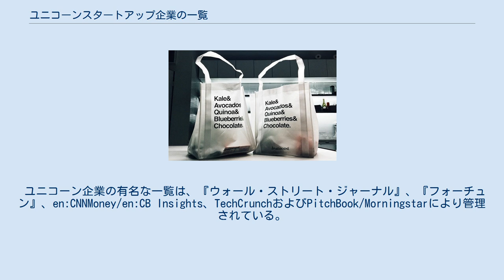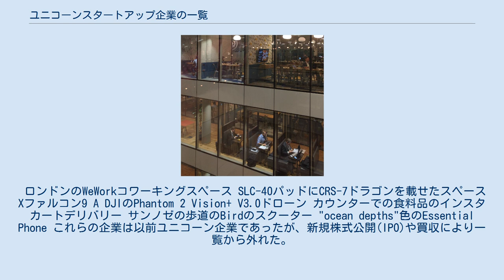ユニコーンスタートアップ企業の一覧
これはユニコーンスタートアップ企業の一覧である。
金融において、ユニコーンは非公開で評価額が10億米ドル以上のスタートアップ企業である。
 ユニコーン企業の有名な一覧は、『ウォール・ストリート・ジャーナル』、『フォーチュン』、en:CNNMoney/en:CB Insights、TechCrunchおよびPitchBook/Morningstarにより管理されている。
 ユニコーン企業はいくつかの国/地域に集中している。
AlipayはAnt Financialの主力製品である。
 ロンドンのWeWorkコワーキングスペース SLC-40パッドにCRS-7ドラゴンを載せたスペースXファルコン9 A DJIのPhantom 2 Vision+ V3.0ドローン カウンターでの食料品のインスタカートデリバリー サンノゼの歩道のBirdのスクーター "ocean depths"色のEssential Phone これらの企業は以前ユニコーン企業であったが、新規株式公開(IPO)や買収により一覧から外れた。